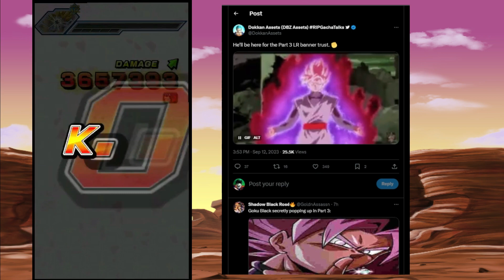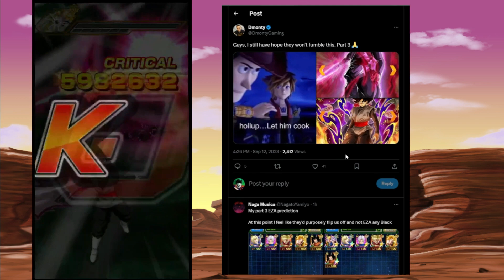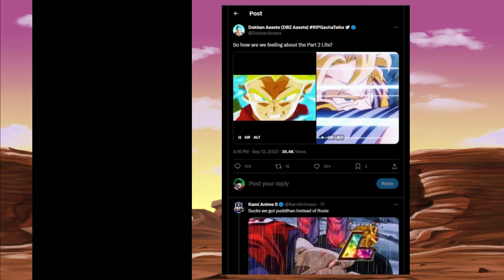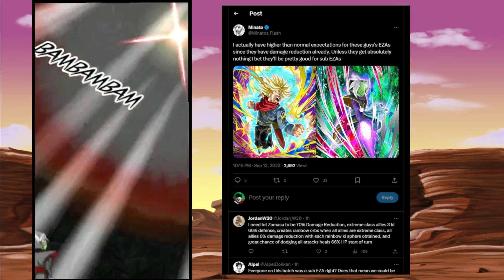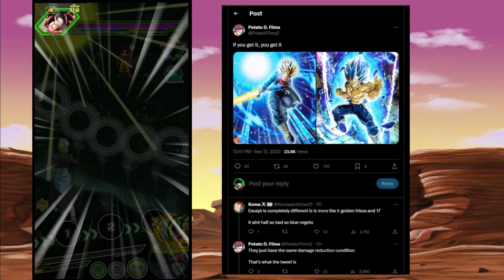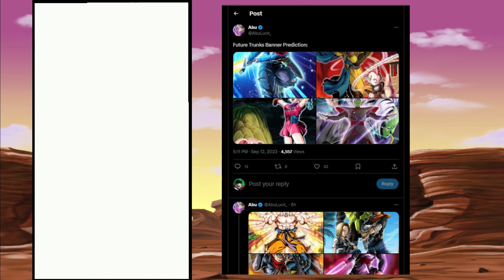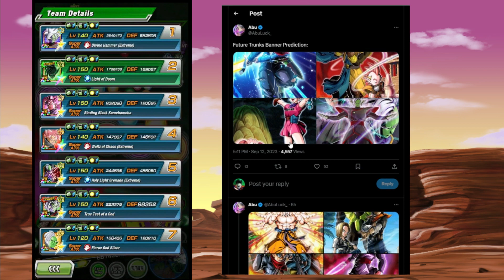POTENTIAL GOOD NEWS FOR GOKU BLACK?!! | DOKKAN TWITTER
￫ This was an interesting one...  | DBZ Dokkan Battle

Dokkan Sites!

Credits:
Cover by: Friedrich Habetler
Original by: Norihito Sumitomo
Image by: Jerry Fletcher (Modulius)
Anime: Dragon Ball Super Broly Movie

Tier list
Link = Character
Time = Character
Link = Character
Alphabet = Character
Dokkan Battle Randomizer
Dokkan Randomizer
Randomized Dokkan Battle
Random Dokkan
77 TICKET You SUMMON it you USE it (Dokkan Battle 8th Anniversary)
dokkan worldwide celebration
dokkan battle worldwide celebration 2023
dokkan worldwide celebration 2023
dokkan battle worldwide celebration
worldwide celebration dokkan 2023
world wide celebration dokkan 2023
dokkan wwc 2023
dokkan battle
dokkan battle wwc 2023
wwc dokkan 2023
toonrami
dokkan battle wwc
db dokkan
dbz dokkan battle
dokkan lr tier list
dragon ball z dokkan battle
world wide celebration dokkan
dokkan
dokkan battle 8th anniversary
dokkan battle global
dokkan battle million de telechargement
dokkan battle part 2
dokkan wwc
dragon ball dokkan
dragon ball dokkan battle
nanogenix
worldwide